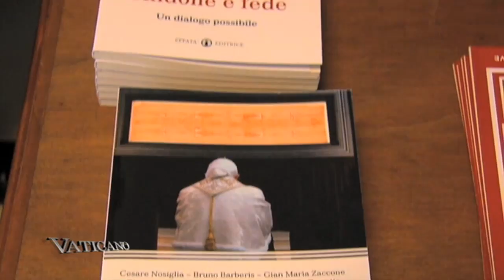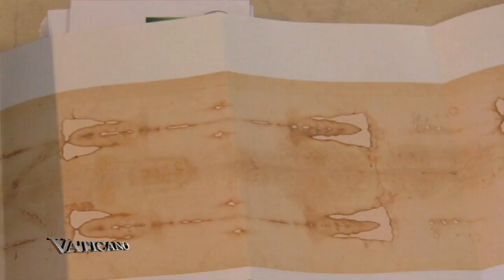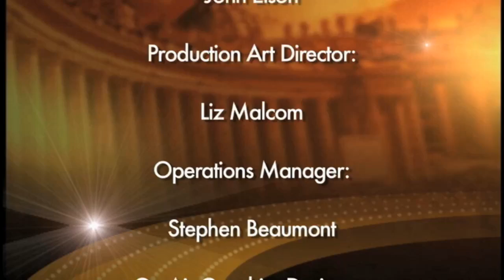Vaticano - 2013-04-28 - Pope Francis ordains 10 priests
Pope Francis ordains 10 priests and calls all young people to actively seek their own vocations. A Catholic leader from Syria makes an appeal for peace. We join the Pope for the celebration of his name day and his general audience. Latin American and US Latino Catholics look to realize their duty to evangelize. We show Gloria Estefan and other public figures speaking out on religious freedom We also take another look at the Shroud of Turin. We end the program with a visit from A 7-foot tall NBA star to the Swiss Guard.